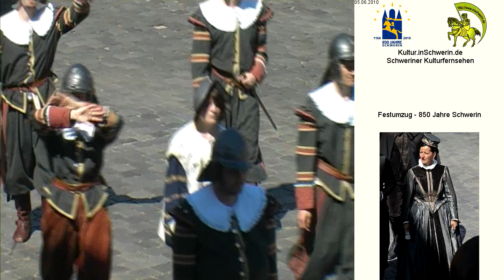Festumzug - 850 Jahre Schwerin 2